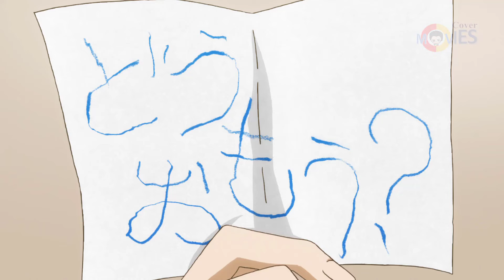He and his friends suddenly become masters of creatures from the demon world.